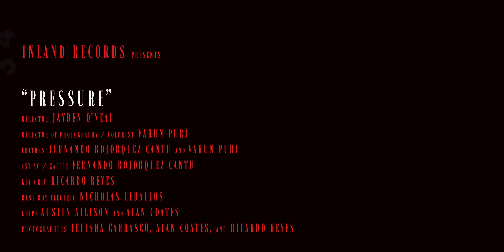Najih - Pressure (Official Video) ft. Romell Kidd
Inland Records